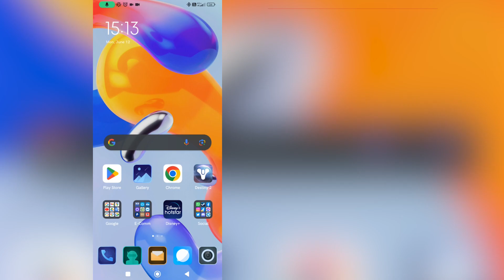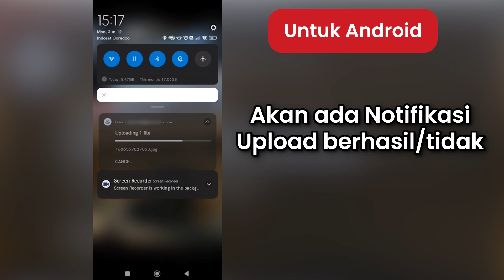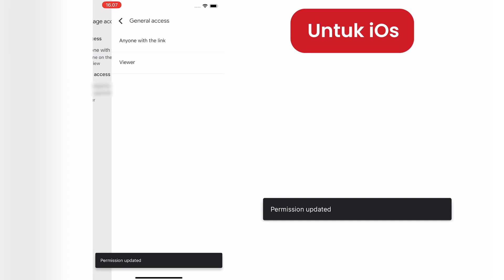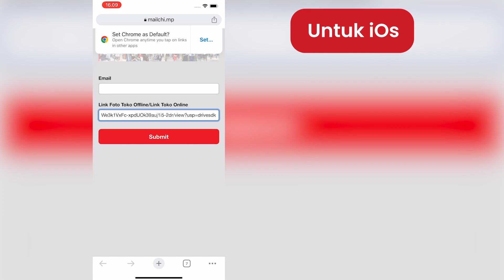Tutorial Upload Foto Google Drive Register Mitra Braderparts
Video ini merupakan tutorial upload foto ke Google Drive untuk proses register mitra Braderparts.

None of this BGM or SFX in the video is mine.